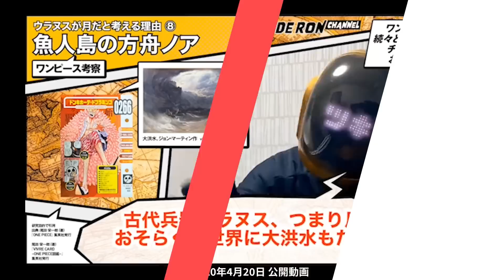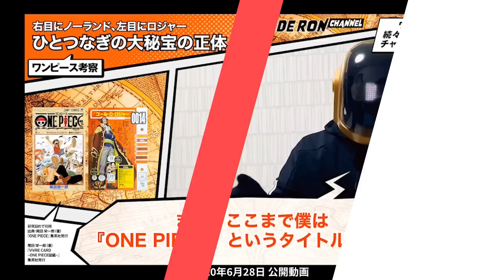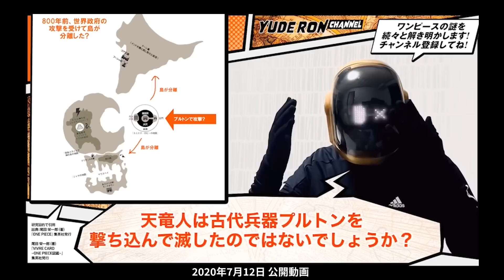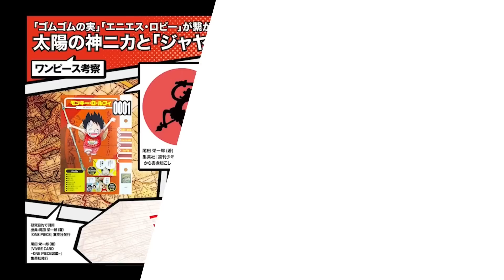【ワンピース 1089話】エッグヘッド事件の結末は電伝虫? 世界に衝撃! 沈みゆく世界 ワンピース ネタバレ ONE PIECE 最新話 エニエス・ロビー大穴の考察 3年分まとめ!次に攻撃されるのは?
ワンピース  ネタバレ ONE PIECE 最新話 1089話を考察 エッグヘッド事件の結末は電伝虫!? 世界が衝撃(ショック)!! エニエス・ロビーの大穴の考察 3年分まとめも!! 沈みゆく世界… 次に古代兵器に攻撃される所は? ステリーがピンチ？

【目次】
00:00 ご挨拶〜
00:53 1089話の考察①
02:57 800年前は沈みゆく世界!?
09:43 エニエス・ロビー考察 3年分まとめ
16:35 1089話の考察②
19:04 エッグヘッド事件の結末とは!?
21:22 1090話の予測

ユデロンです! ワンピース好きすぎて
趣味で12年考察 ONE PIECE の謎を解決します！
【最新 伏線 研究 ONE PIECE theory】

出典：地質調査総合センター:海面上昇シミュレーションシステム

出典：尾田 栄一郎 (著)／集英社 発行
『VIVRE CARD~ONE PIECE図鑑~』

趣味でワンピースの謎解きにハマってしまい
ワンピースを語り合う友達もいないので
YouTubeを開始、その昔
ワンピース考察本に寄稿していました
仮面YouTuber

【話数の語呂合わせについて】

語呂合わせは…
なぜか僕しか追いかけていませんが…
『ONE PIECE』コミックス内で
尾田先生とファンのみんなで
20年以上行なっている遊びです

それはキャラクターの誕生日や
悪魔の実、懸賞金、作中などで
語呂合わせが見られますが
ここから話数でも
「やっているのではないか？」
という研究を趣味でしています

その他おもな考察方法

❶ キャラクターの表裏一体
❷ 話数の語呂合わせ

おもに以上の
5つの理論を使って考察しています

・引用部分を明瞭にするためにコマ割りで区分（左中央）
・質的・量的にも引用部分がサブで主従関係を保っています
　具体的には引用部分は全体の画面面積の10%以下
・改変や加工、トリミングはしておりません

みんなの漫画愛も聞かせて〜🤣💬